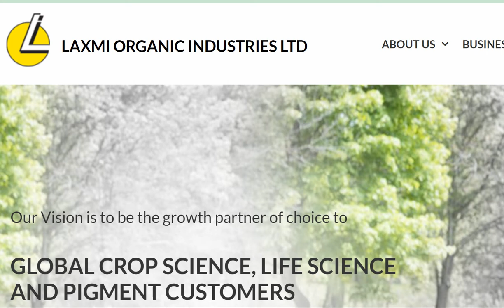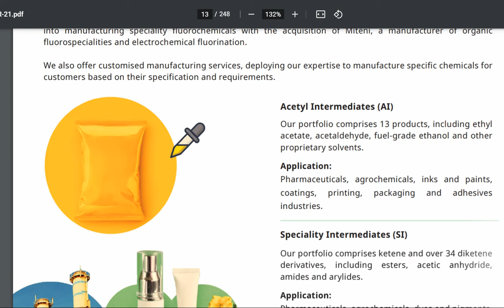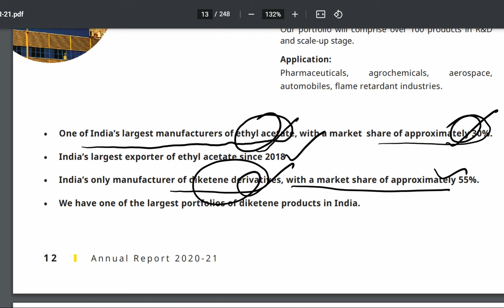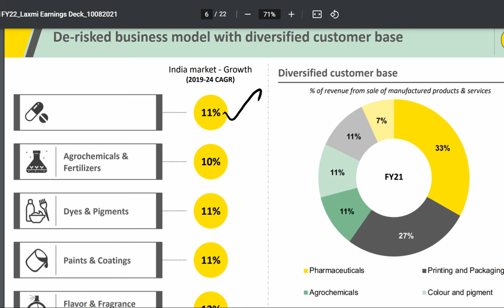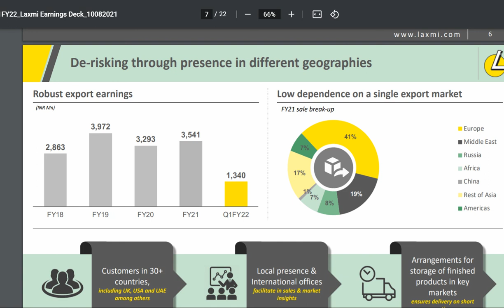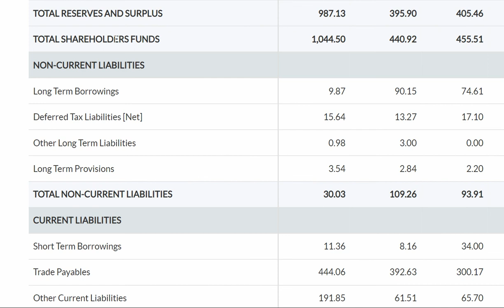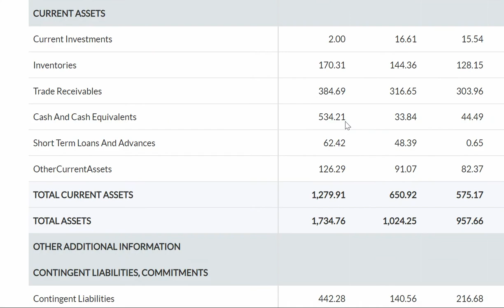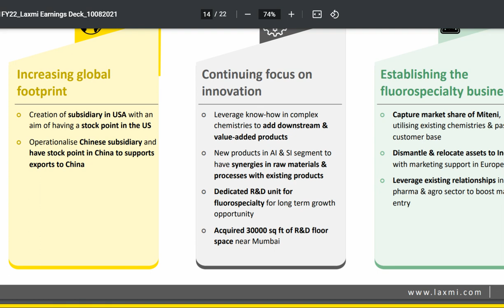LAXMI Organics Ltd 💰आगे चल के💥 LARGECAP 💥बनेगा बिलकुल मत छोड़ना 🔥sFM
LAXMI Organics Ltd 💰आगे चल के💥 LARGECAP 💥बनेगा बिलकुल मत छोड़ना 🔥sFM_ LAXMI ORGANICS LTD SHARE LATEST NEWS_LAXMI ORGANICS STOCK TARGET PRICE_LAXMI ORGANICS SHARE ANALYSIS!!